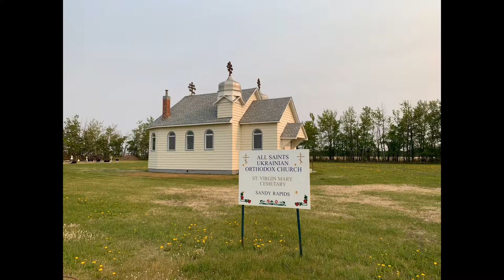PHOTOGRAPHING CANADA , BONNYVILLE COUNTY ALBERTA CANADA (Landscapes , Landmarks and Old Churches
BONNYVILLE COUNTY  IN ALBERTA CANADA LANDCAPES AND LANDMARKS.